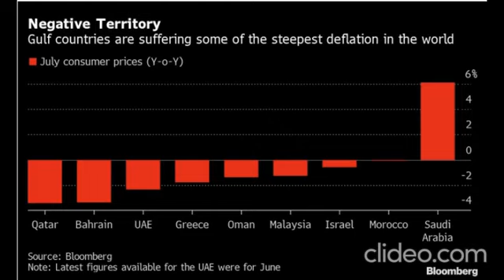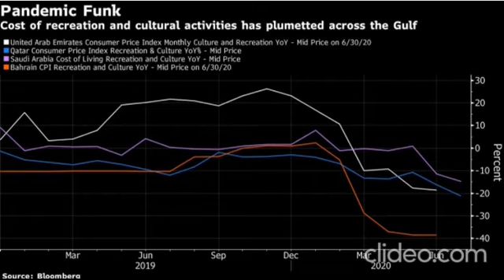Steepest deflationary forces globally grip Gulf states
Price declines in Qatar, Bahrain, and the UAE are the steepest among more than 80 countries tracked by Bloomberg

The world's steepest deflation is set to linger across Gulf Arab states as the coronavirus pandemic broadens a slump in prices that started with a downturn in their housing markets.

Price declines in Qatar, Bahrain, and the United Arab Emirates are currently the biggest among more than 80 countries tracked on Bloomberg's Global Economy Watch. Oman, another of the six members of the Gulf Cooperation Council, isn't far behind. Inflation has been positive in Kuwait and recently picked up in Saudi Arabia after it tripled its value-added tax.

Restrictions imposed to stop the virus have translated into record deflation from Qatar to the UAE as social-distancing rules, job losses and the departure of foreign workers crushed consumer demand. Adding to the drag from housing, a downswing in oil is another challenge for the region's $1.6 trillion economies, putting it on course for what could be its worst recession on history.

Whether inflation is on the way back is now a key question that divides the financial world. In the Gulf, the threat of sustained price declines may not have the same implications as it would for countries with independent monetary policy and flexible exchange rates. Most local central banks generally track interest-rate decisions by the U.S. Federal Reserve to protect their currencies' pegs to the dollar.

But the extent and duration of falling prices give a glimpse into the damage to consumer confidence and the adjustments among households that followed. A monthly EY Future Consumer Index survey in August found that frugality is increasingly becoming the norm in the Middle East and North Africa, marking a shift in behavior that may endure even after the crisis is over.

The whiplash was especially strong once coronavirus cases began to rise quickly in the region from March. In the UAE, prices for culture and recreation were growing at an annual pace of almost 11% in February. By June, they were down nearly 19% from a year earlier.